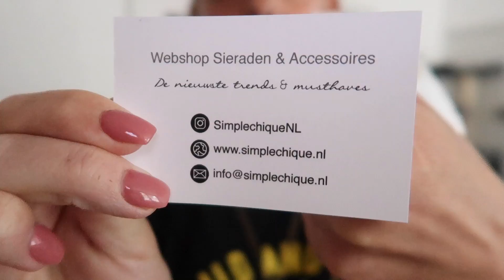VLOG 1283 | WAAROM IS GEZOND ETEN ZO MOEILIJK?😩 | Sophie Hol | 2019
In de vlog van vandaag word ik helemaal blij van mijn. outfit en gaat mijn vluchtverslaving verder. Hier vind je de mooie armband

UPLOADSCHEMA
MAANDAG: VLOG
DINSDAG: VLOG
WOENSDAG: GEWONE VIDEO
DONDERDAG: VLOG
VRIJDAG: VLOG